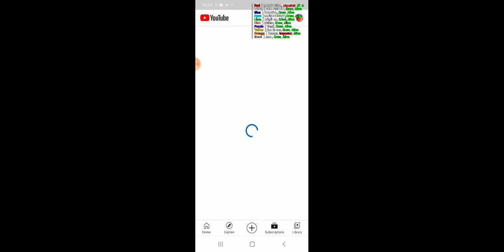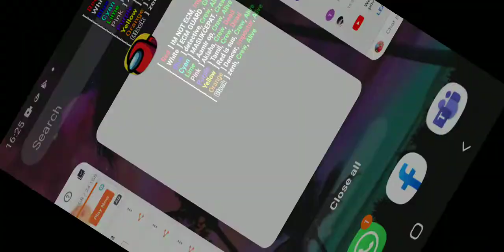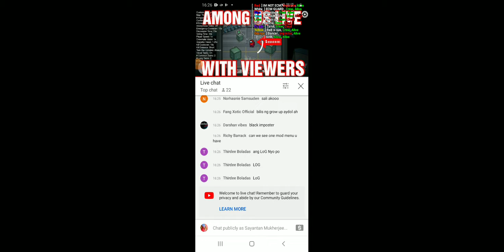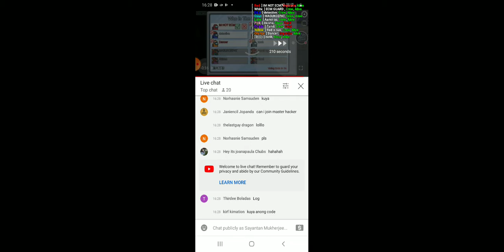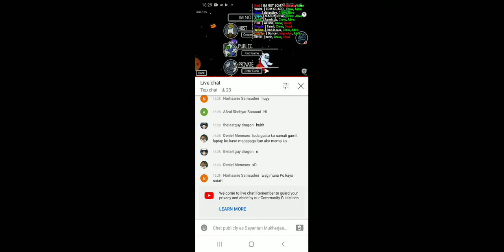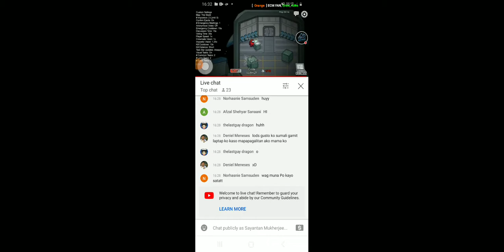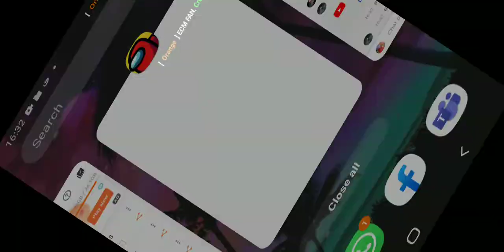I played among us with YouTuber ECM PLAYS IN LIVESTREAM